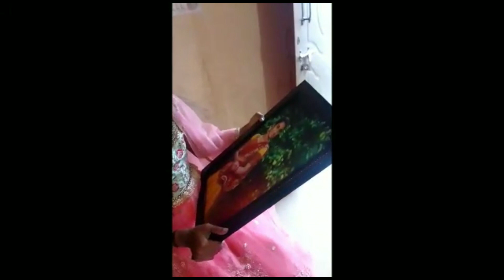ನನ್ನ ತಂಗಿಯ ಹುಟ್ಟುಹಬ್ಬಕ್ಕೆ surprise ಉಡುಗೊರೆ, ಗೋಭಿ ಮಂಚೂರಿ ಟ್ರೀಟ್, ಹಾಲು ಸಾಂಬಾರ್ ರೆಸಿಪಿ ಸುಲಭ & ಟೇಸ್ಟಿ